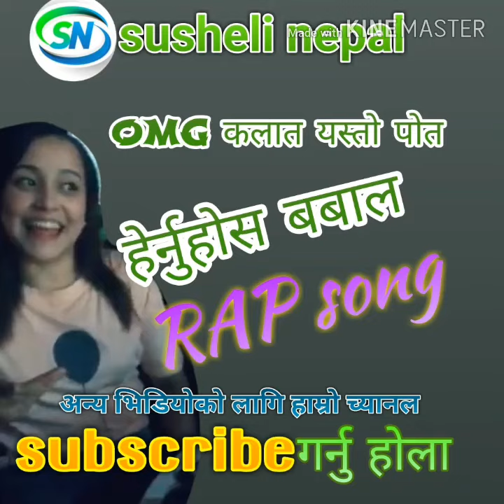vairal lady rapper saru Chhetri